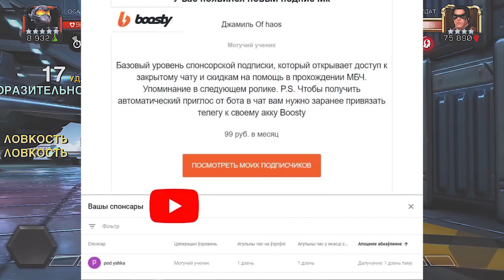Призрак обзор. Как играть без заморочек и наносить урон. Гайд Марвел Битва Чемпионов | MCOC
Пришло время рассмотреть одну из моих любимых героинь МБЧ - Призрак. Многие про нее наслышаны, но даже имея в распоряжении данного чемпиона не всегда понимают как правильно за нее играть. Пытаюсь легко и доступно рассказать как заполнить этот пробел.